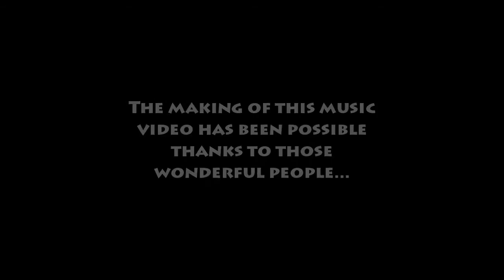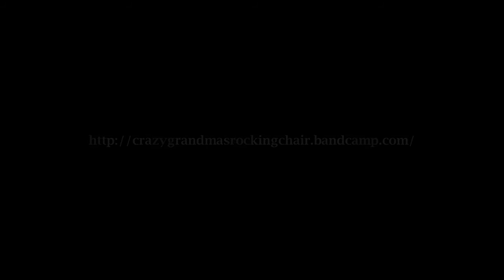Nice Guy - Crazy Grandma´s Rocking Chair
Third music video from the greatest rock band ever.
CGRC made a casting looking for talents who wanted to join this project, and you can see all of them in this amazing video.
People from USA, UK, New Zealand, Australia and Canada that joined the band to avoid a problem when CRAZY, the official singer, didn´t appear in a live show.
You wanna be in the next music video from CGRC? Well, you just have to contact the band, and maybe your dream will come true.

Lyrics:

I believe in promises and lies
in a world that changes all the time

and when I find a bit of truth
things ain´t the way that they should to
jump from the cliff and close my eyes.

I remembered chances that I needed
when I lost my hope in everything
and then I found everyone´s cruel
even the ones that pretend to
be there to help you through this life.

I´ve been so naive being the nice guy
I´m gonna change what I don´t like.
I´m gonna leave the past aside.

Sometimes it is hard to stop and breath
with so many fuckers around here
and when they tell me what to do
I run and keep my attitude
Misifits taught me the way it is